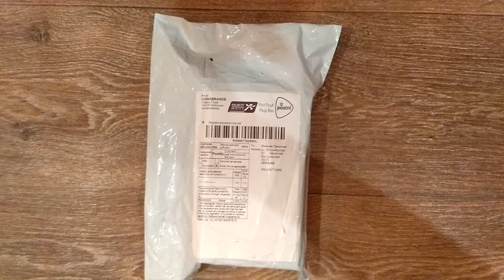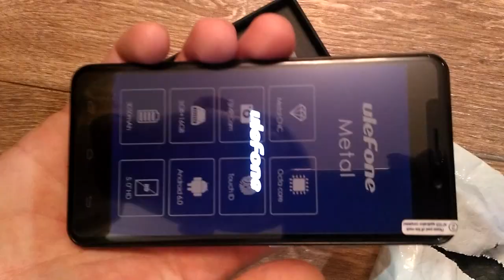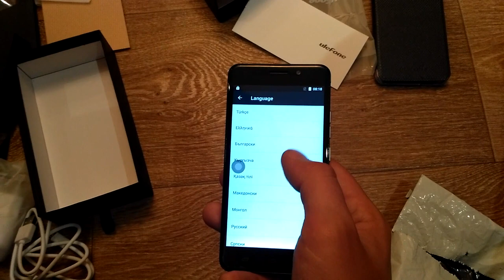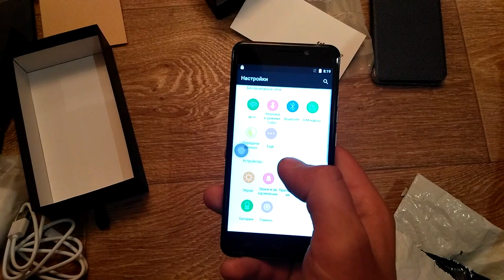Ulefone Metal (unboxing)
Bought at GearBest.com